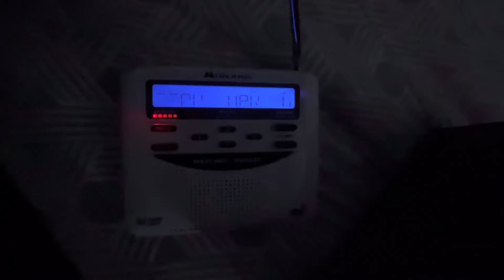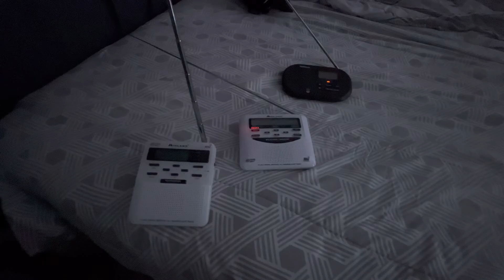Friday SVR | EAS #779